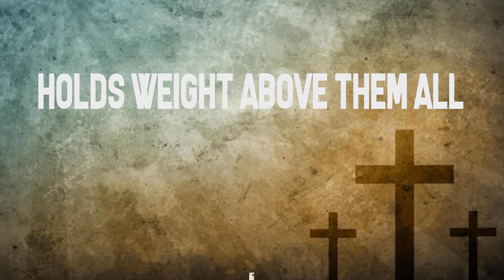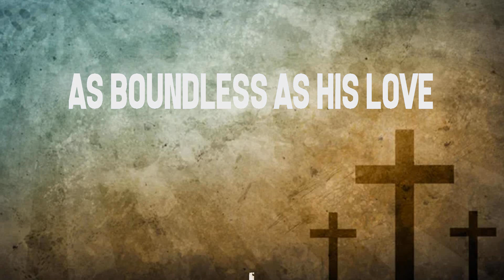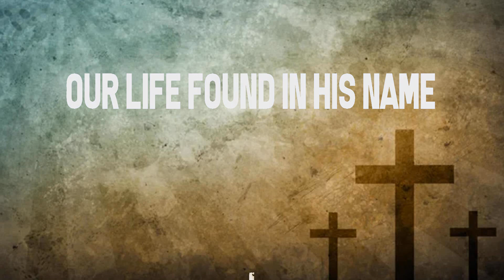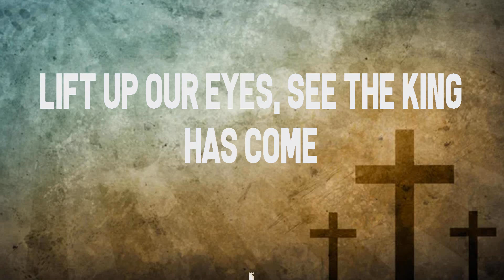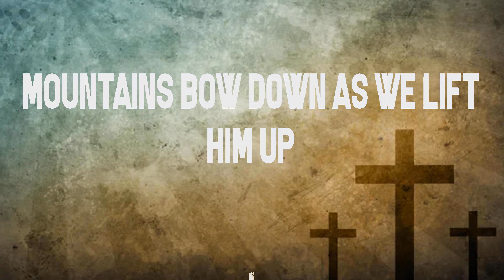Hillsong Worship ~ No Other Name # lyrics